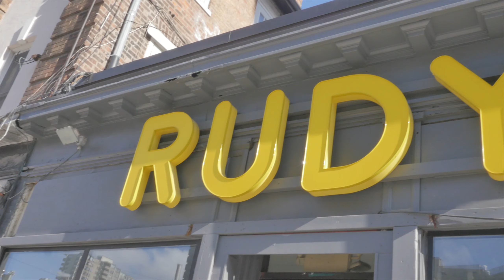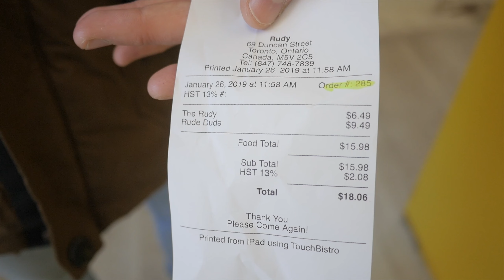Is this the BEST BURGER in Toronto?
Rudy's is one of Toronto's hottest burger shops. They have two locations and today I chose Duncan and Queen. Danger. Rudy's makes a small variety of burgers catered to the needs of the city. Simple and Delicious. Hearty, savory patties, cradled in a soft bun.

Music Used -